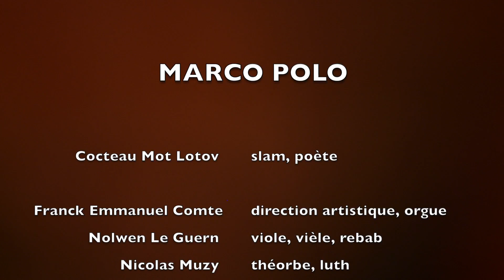Cocteau Mot Lotov - Pour les marchands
Cocteau Mot Lotov • slam, poète
Le Concert de l’Hostel Dieu • ensemble baroque
Franck-Emmanuel Comte • direction artistique, orgue
Nolwenn Le Guern • viole, vièle, rebab
Nicolas Muzy • théorbe, luth
Duo Madjnoun • musique traditionnelle persane
Navid Abbassi • tar, chant
David Bruley • percussions iraniennes et orientales
Lapin Blanc • vidéo
Olivier Chanteloup • lumières